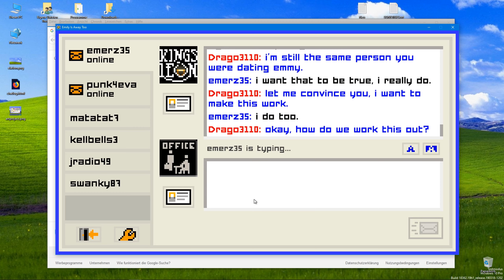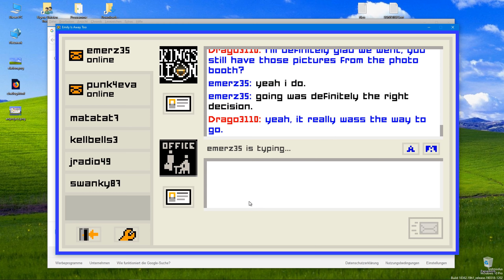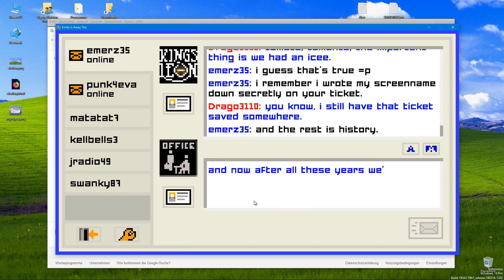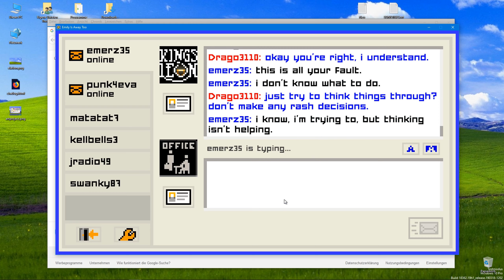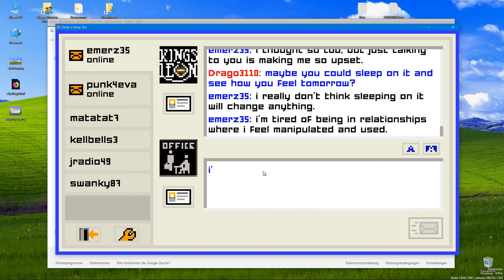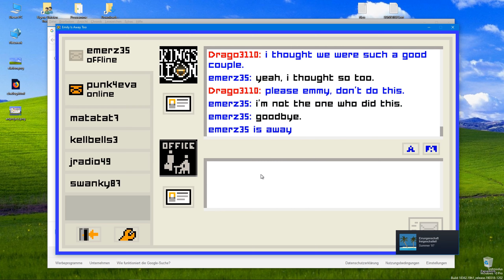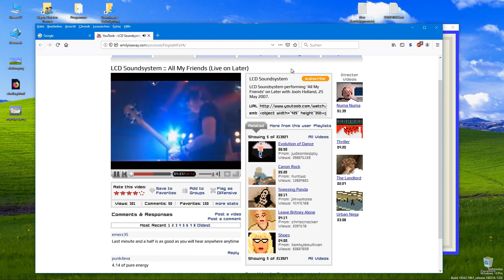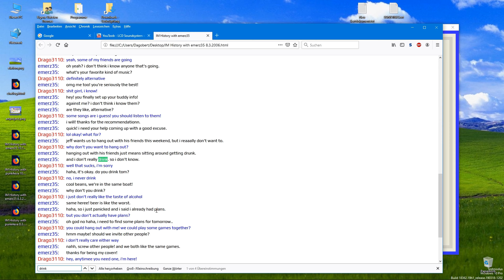Emily is away too #12 - Eine kleine Zeitreise in die Mitte der 2000'er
Emily is away too ist eine kleine Zeitreise in die Mitte der 2000'er. Man hat das alte Gefühl eines Instant-Messengers wieder und schreibt mit Schulbekanntschaften und surft durch alte Internetseiten und Internetvideos die viele noch von früher kennen.